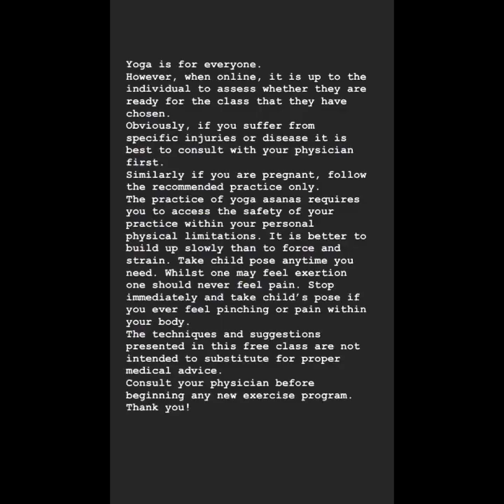Power Yoga - strong - inner thighs and core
This is a strong fun power flow sequence which focuses on inner thighs and core! Please listen to your body take child’s pose when needed and enjoy the heat! You will finish class feeling strong happy and relaxed!